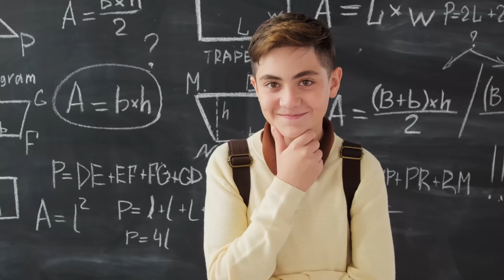সবকিছু চেষ্টা করার পরেও নিজেকে ব্যর্থ মনে হলে ভিডিওটি দেখুন | Watch this if you feel like a failure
Watch this if you feel like a failure | সবকিছু চেষ্টা করার পরেও নিজেকে ব্যর্থ মনে হলে ভিডিওটি দেখুন

Send money easily to Bangladesh from US/UK/Europe/Canada
(Available on Android & Apple)
🔥 প্রথম ট্রান্সফারে ব্যবহার করুন "KGP" কোড, 10 (USD/POUND/EURO/CAD) বোনাস এর জন্যে!
✅ টাকা পাঠানো ফ্রি!
✅ ইনস্ট্যান্ট ট্রান্সফার
যে যে দেশ থেকে Taptap Send অ্যাপ ব্যবহার করা যাচ্ছেঃ

Some concept of this video was taken from Ruri Ohama